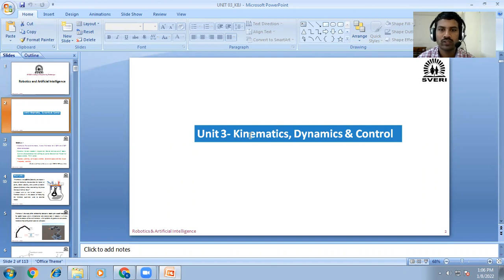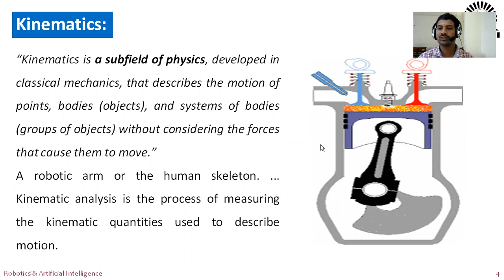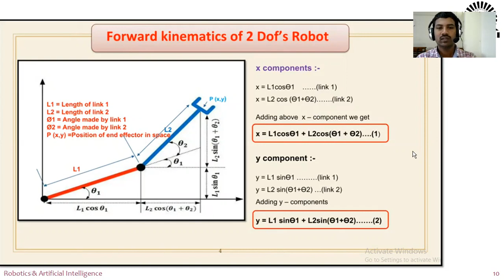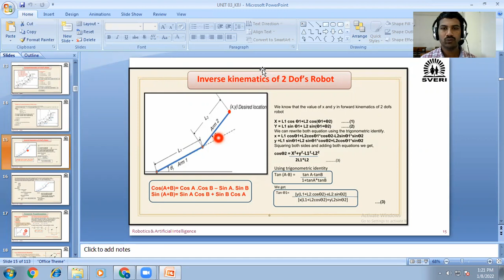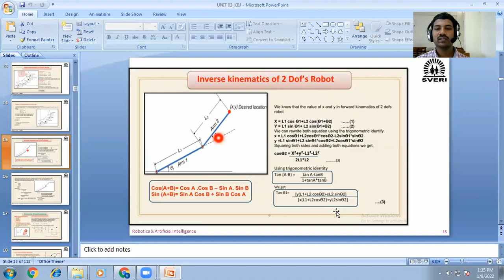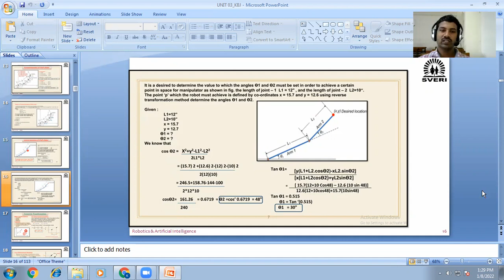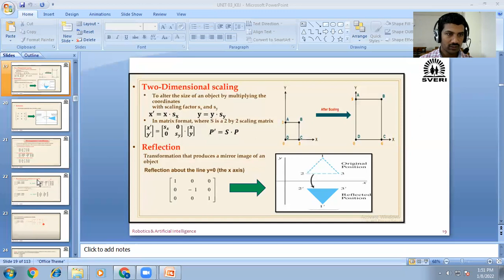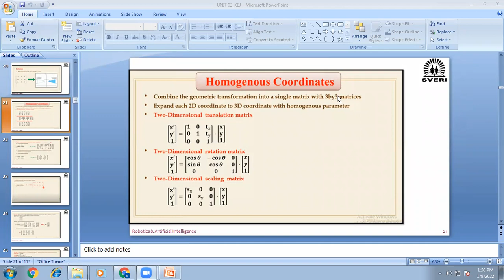Inverse Kinematics for 2 DOF and 3 DOF planar manipulators